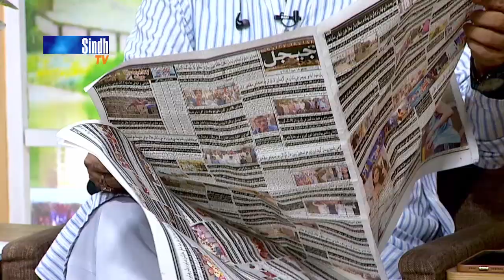Salam Sindh | 16/06/2023 | Sindh TV Morning Show | SindhTVHD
16/06/2023
Host: Irshad Jagirani
Guests: Zakira Syeda Aeliya Kamran & Dr, Khalida Soomro
Naat Khawans: Syeda Ronaque Batool & Rizwana Hussain
Director: Zafar Jiskani